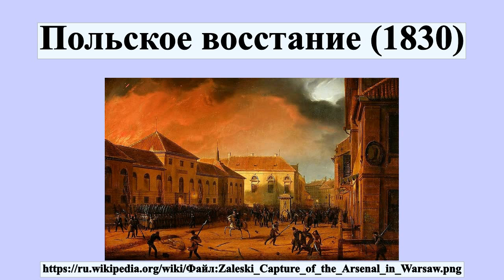Польское восстание (1830)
Польское восстание 1830—1831 годов, , Русско-польская война 1830—1831 годов ) — национально-освободительное восстание против власти Российской империи на территории Царства Польского, Литвы, частично Белоруссии и Правобережной Украины.Происходило одновременно с так называемыми «холерными бунтами» в центральной России.Началось 29 ноября 1830 года и продолжалось до 21 октября 1831 года, под лозунгом восстановления независимой «исторической Речи Посполитой» в границах 1772 года, то есть не сецессии территорий с преимущественно польским населением, но и территорий, населённых белорусами и украинцами, а также литовцами и евреями.

Профиль автора: Марцин Залеский (1796–1877) Описание Польский художник Дата рождения/смерти 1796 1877 Место рождения/смерти Kraków Warszawa Нормативный контроль VIAF: 38330881 ISNI: 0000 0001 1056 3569 ULAN: 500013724 LCCN: n84224916 GND: 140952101 WorldCat